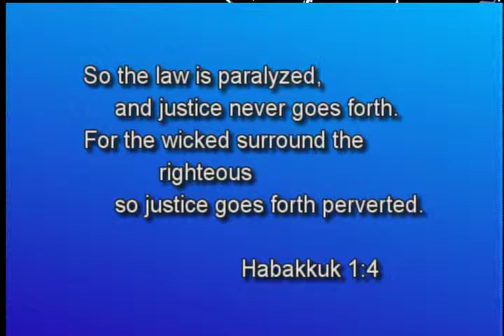Justice Whitethorn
Speechless 8/21/2014 Tim interviews Justice Whitethorn, candidate for Minnesota State House HD43B in Oakdale and North Saint Paul.